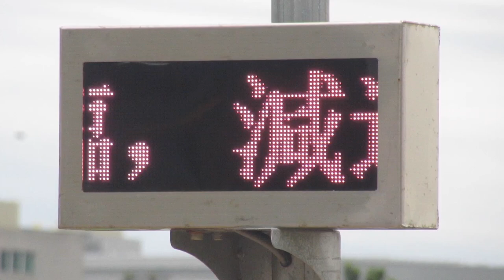停車處(駐車場) LED顯示器(LED電光掲示板) 凱旋四路公有停車場(22.594179262774034, 120.31144761656644)